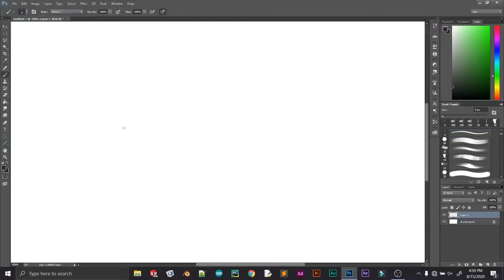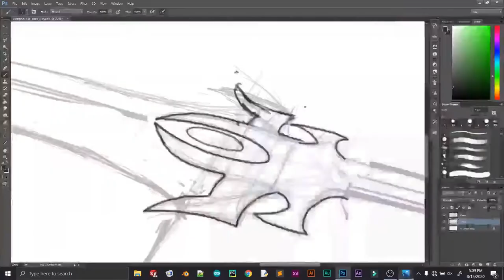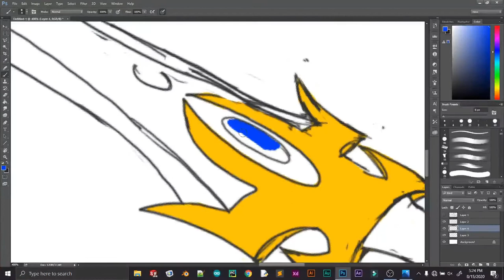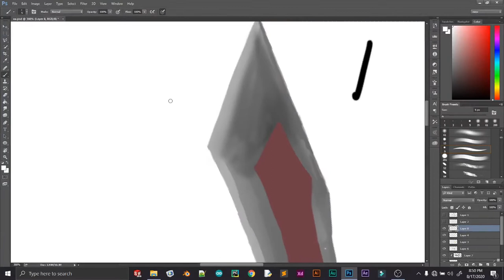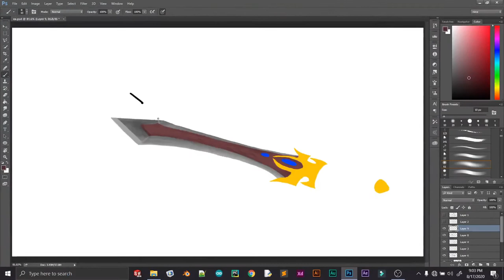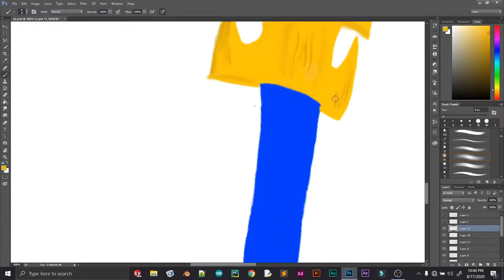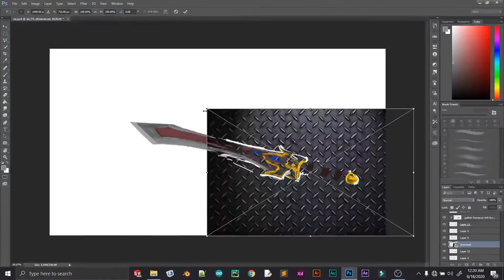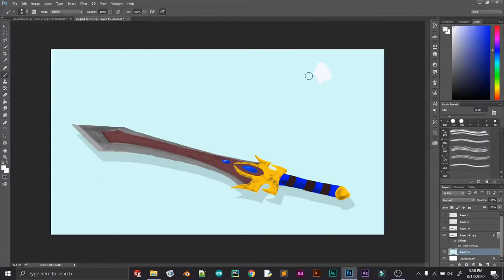Garen's Sword - Broadsword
Drawing the sword of Garen from League of Legends. Hope you guys enjoy this.
Chears!